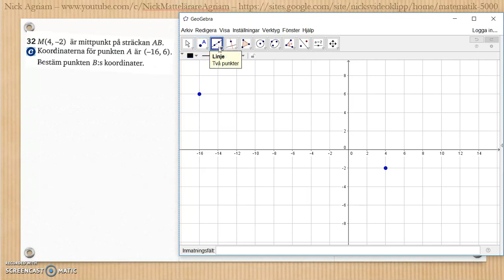Matematik 5000 Ma 2c Kapitel 3 Geometri Blandade övningar 1-3 - 32